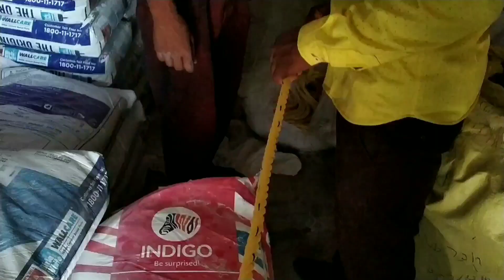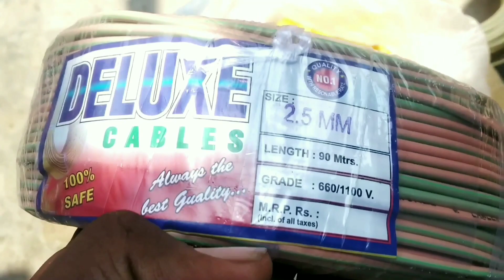MY CHAHTA HUN!!//AR BASU 2020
Me
Basu

Is video me my kuch electrical equipments kharid rha hun
Sat me bargaining tricks v apna
Rha hun
  Sare saman kharid ne ke  bad
My or mere elder brother bahut hi carefully
Apne ghar ate hai

Covid19 ki wajah se bahar me jada der
Rahana apne hit me ni rahta
Isiilye hmlog turant apne ghar ko chal dete
Hai
Raste me village ke purane road ke bare. Me
Mast type se bat krte hai

Lockdown 5.0 Me  Cycle Hua  Flat//Emergency//AR Basu//2020

Me
Basu

Is video me my cycle se market ja rha hun
Ye mera first video hai jab my cycling krte hue video shoot kr rha hun
My apne village se market tak k safer
Ko dikhaya hun
Raste me bat9

Edit
Kinemaster
Camera
Redmi not 7 phone

Background music
ncs

Video is for educational purpose only.copyrighht disclaimer under section 107 of made for "fair use" for purpose such as criticism, comment,news reporting, teaching, scholarship and  research fair use is a use permitted by copyright statute that might otherwise be infringing.Non  profit, educational or personal use tips the balance in favor of fair use.